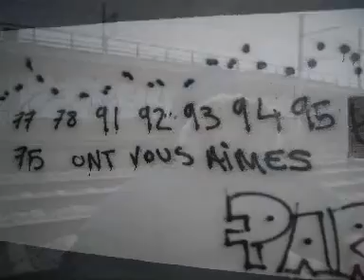Jack Shivas "Graffity song"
jack shivas (l'exo 7) "graffity song"